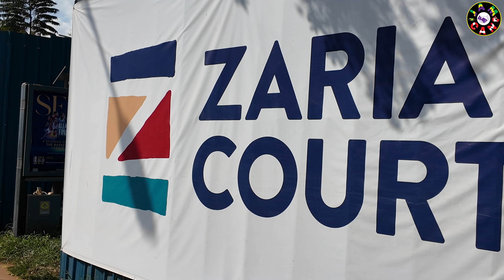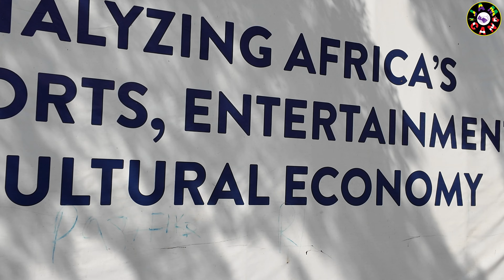🇷🇼 Big LEAGUE Sports At Amahoro Stadium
The Amahoro Stadium In Kigali Ready To Host Premier League Soccer And Other Sporting Events. This Massave Undertaking Is A Testament To Great Leadership With Vision.

Congratulations To The Leadership Of Rwanda And The Men And Women Who Made It Possible. Welcome To The BIG LEAGUES, Rwandan Style.